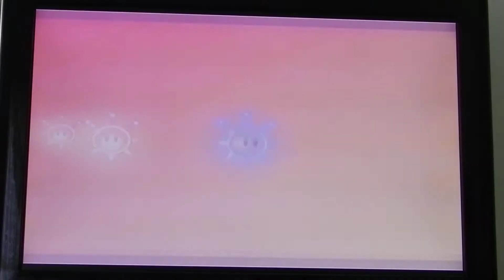Let's Play: Super Mario Sunshine: Episode 30: The SECRET FSDBKGHDRKGHD SHELL!!!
Copyright of Nintendo.